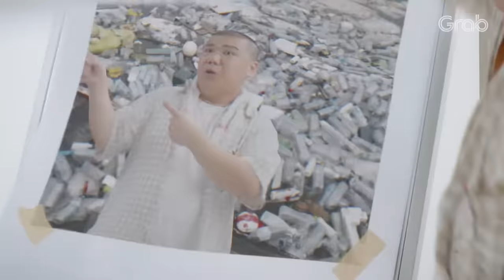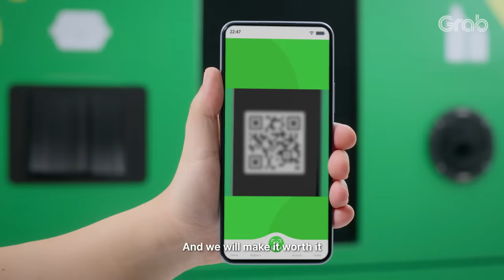GRAB X KLEAN | The Plastik Lama Machine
Remember those old newspaper lorries? We’re kinda doing the same thing, but instead of paper lama, we’re collecting plastik lama.